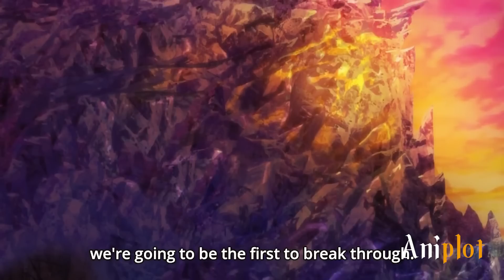Orphan Boy Becomes The Strongest General But Is Thrown Away By His Country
By the age of seventeen, Mahmut an orphan boy, was recognized as the strongest general.
But after saving his country from a rebellion, the ones in power thought he was becoming too powerful.
And decided to throw him away.

Anime:Altair